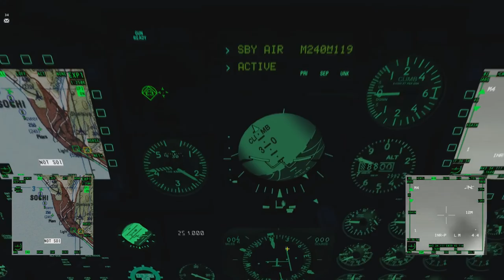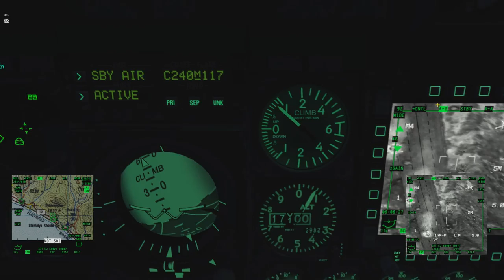DCS: World 1.5 - The New Soviet Republic 2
Reupload mert az előző render fossá alakult. Szóval a második menet a NSR coop missionből.
Rengetegen voltunk, volt CAPünk amiért köszönet az 59eseknek. Már várom a harmadik felvonást.

A bugokért meg EDnek jár a köszönet.